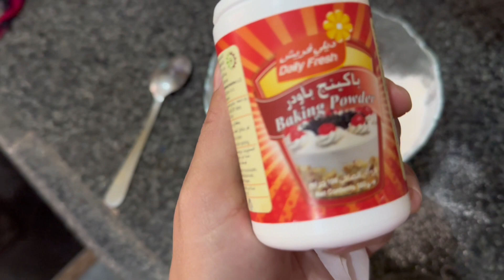50 Rupees Me Li Gari 😱 Home Made Instant Cake Recipe | Ki Kuch Shopping 🛍️ Daily Routine Vlog ❤️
Home made cake without oven must try it
Chicken instant recipe
Shopping vlog
Daily routine vlog
Busy day